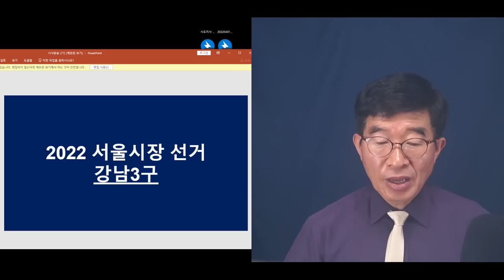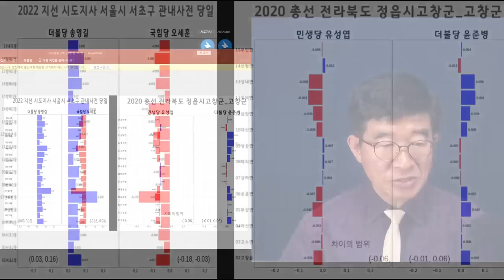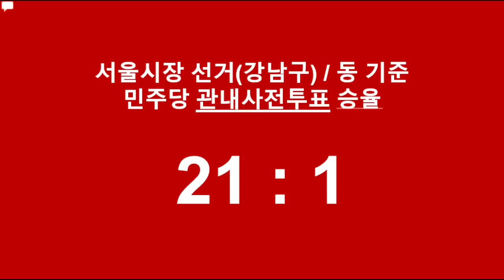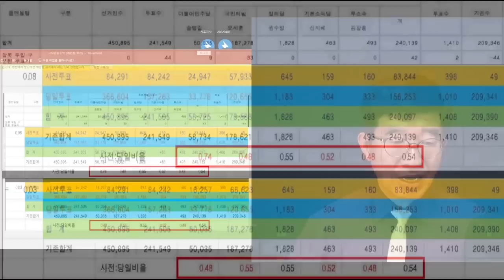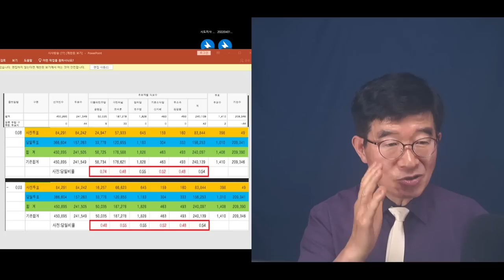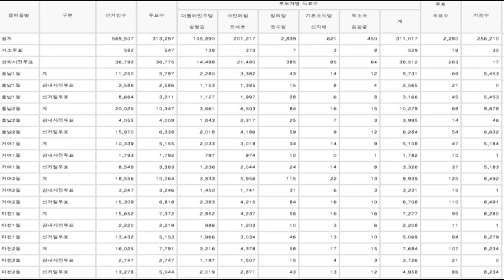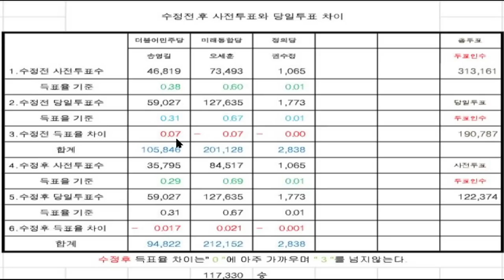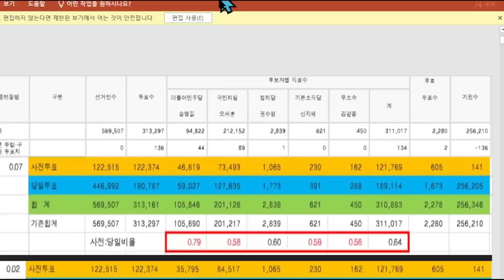"와, 정말 대단하다" / 강남 3구, 서울시장선거" / 6.1지방선거, 진짜 모습 [공병호TV]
Bitcoin : 3MTW849AkP2ftLeSK2teZHMmzLu7Z83s9U